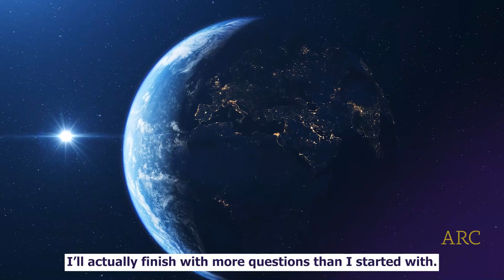ARC x National Science Week: Stars in their eyes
Astronomer and ARC DECRA Fellow, Dr Kathryn Grasha is researching how galaxies form and evolve over cosmic time.

Understanding this is critical to our ability to predict the future of Earth and its support of human life.